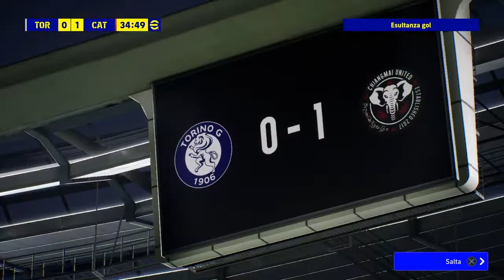eFootball 2022 Dream Team Serie A " Gianluca Scamacca "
eFootball 2022